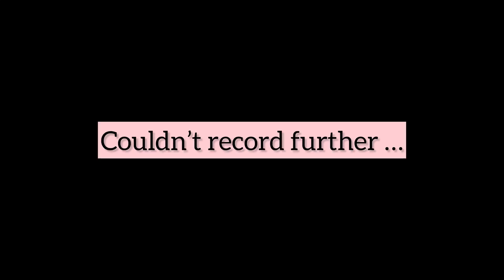We played TRUTH AND DARE !!